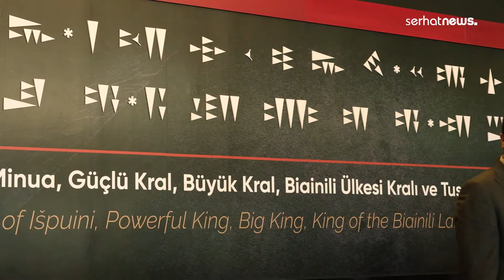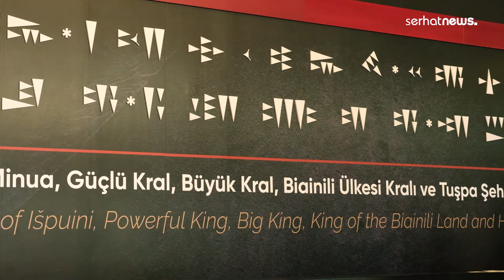Arkeolog Hazal Ocak: Eserleri çıkartmak kolay korumak zor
Van'da 7-9 Eylül tarihlerinde ilk kez 'Urartu ve Ötesi' sempozyumu düzenleniyor. Sempozyum hakkında ve kazı çalışmalarında ortaya çıkan eserlere dair konuşan Erzurum Atatürk Üniversitesi’nde Urartu çalışmaları üzerine doktora yapan Hazal Ocak, yaptıkları kazılarda eserleri çıkarmanın kolay olduğunu ancak korumanın zor olduğunun altını çiziyor.

Kanalımız Türkiye ve dünyadaki gelişmeleri objektif ve tarafsız bir şekilde yayınlanan Sitesinin resmi sayfasıdır.